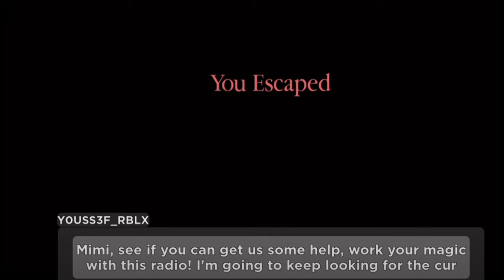Alternate timeline: What I think should have happened to willow